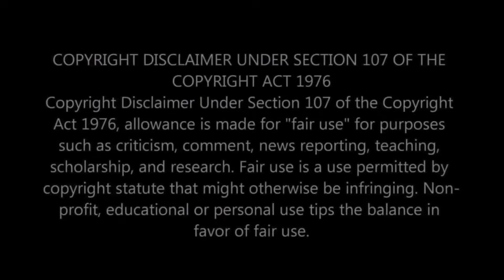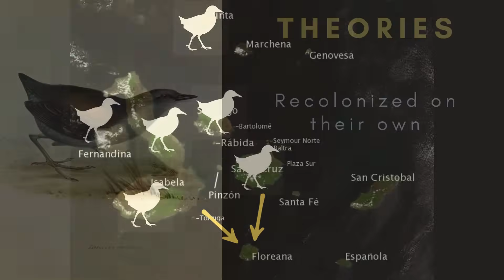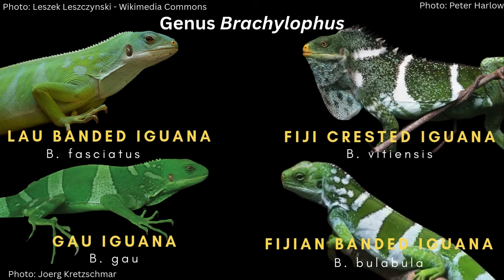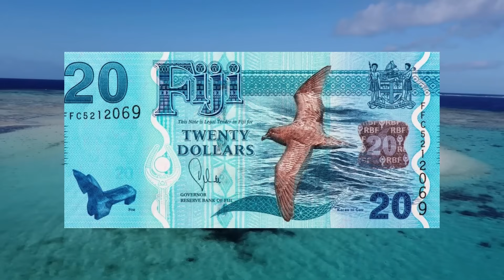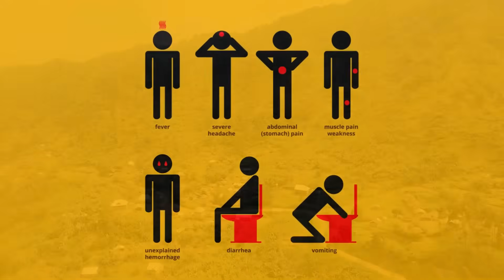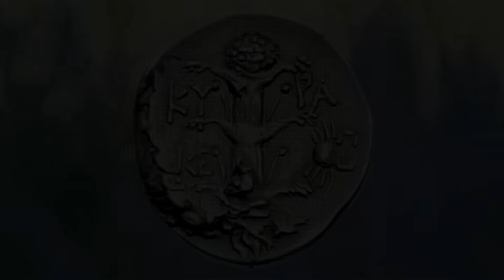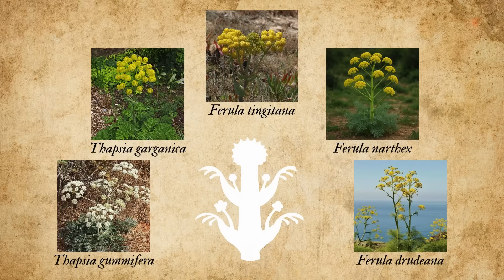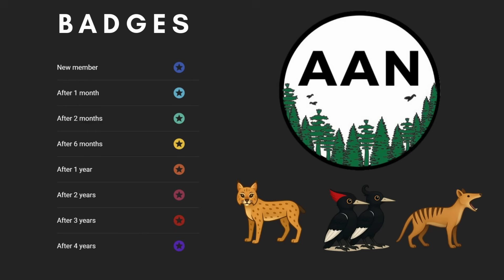Five Unsolved Natural Mysteries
In this video, we're looking at 5 mysteries from nature that scientists still haven't found resolutions to.

1. How did Darwin’s Rail return to Isla Floreana after 200 years of absence?
2. How did Iguanas get to Fiji?
3. Where are the Fiji Petrels breeding?
4. What animal is the natural carrier for the Ebola virus?
5. The ancient plant Silphium was an important part of the ancient world, but what was this plant really?